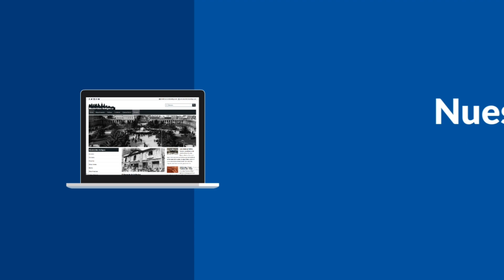La Fuente Cordier.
Haremos un paseo desde la plaza Independencia hasta el hotel del prado para conocer una fuente con mas de 100 años de historia.